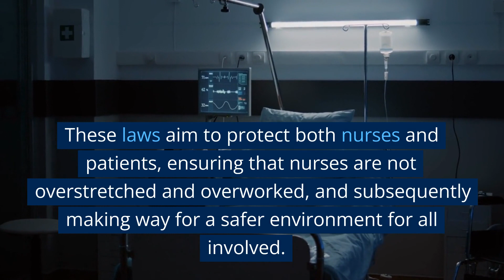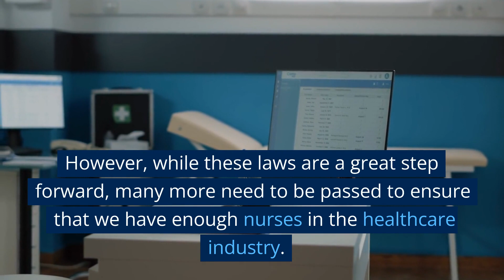New Laws Aim to Protect Nurses and Patients, but More Needs to be Done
As healthcare systems found themselves in crisis-mode during the COVID-19 pandemic, the need for nurses soared. However, it’s not just during a global pandemic when we desperately need nurses. With an aging population and a high rate of nurses reaching retirement age, the demand for nurses in the healthcare industry is ever-present.

Two bills have now been signed into law that will affect nurse staffing. The first bill, which passed in New York, mandates a staffing ratio for nurses, stating that the number of patients assigned to each nurse cannot exceed a certain level. The second law that was signed in New Jersey requires healthcare facilities to provide their nurses with safety devices, including a panic alarm connected to security, a patient lifting and transferring device, and any necessary protective clothing.

These laws aim to protect both nurses and patients, ensuring that nurses are not overstretched and overworked, and subsequently making way for a safer environment for all involved.

However, while these laws are a great step forward, many more need to be passed to ensure that we have enough nurses in the healthcare industry. With reports stating that the demand for nurses will outstrip supply by 2025, it’s imperative that the healthcare industry, in both private and public sectors, begins to invest in their nursing staff and attracts more people to the profession.

Hiring international nurses can be a solution to the shortage of nurses in the US. By utilizing digital marketplaces like NurseContact, hospitals and healthcare facilities can tap into a pool of talent from all over the world. The streamlined hiring process through NurseContact ensures that the hiring of international nurses is an efficient and effective process.

In conclusion, the need for nurses in the healthcare industry has never been more apparent than during the COVID-19 pandemic. However, the demand for nurses is an ongoing issue, and while laws are being passed to protect and support the nursing workforce, more needs to be done. Utilizing digital marketplaces to hire international nurses can be a successful solution in the fight against the nursing shortage in the US.